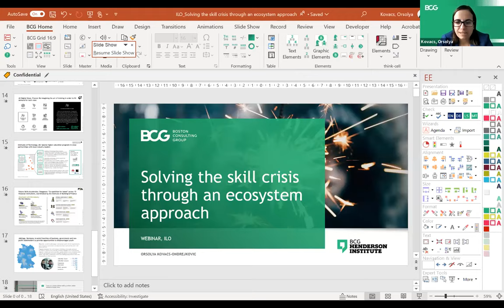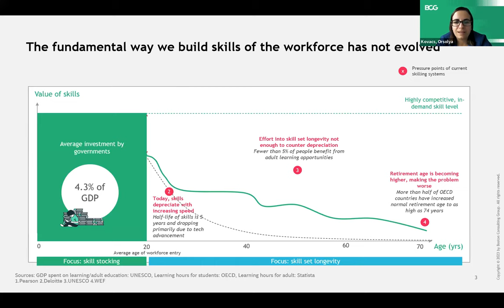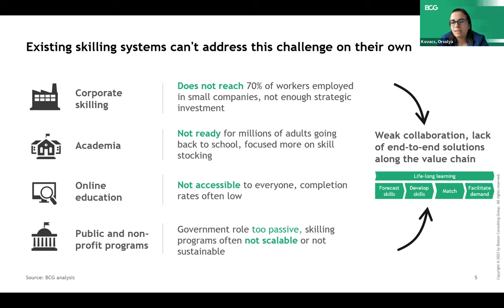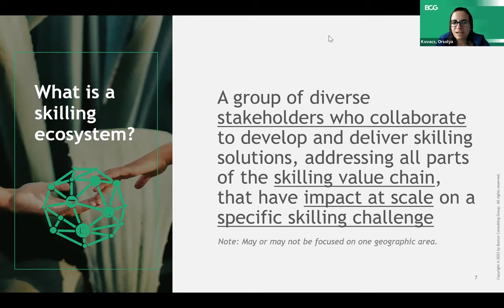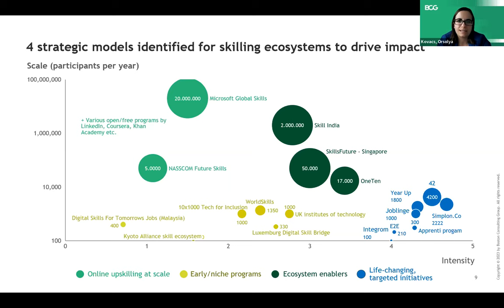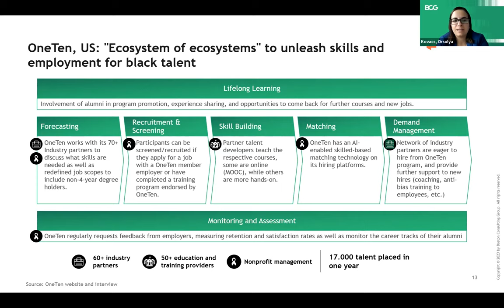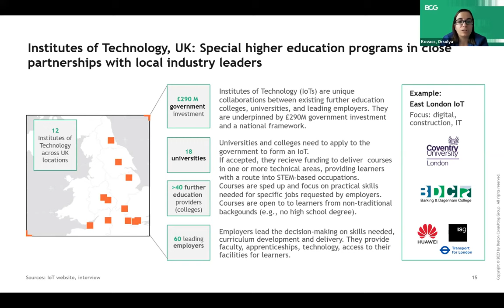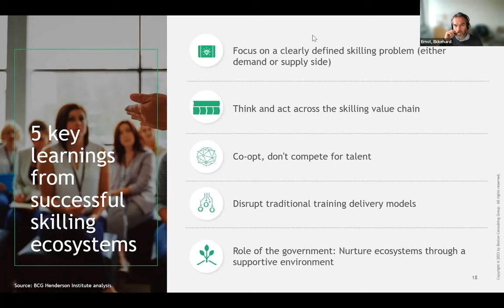An ecosystem approach to skilling: Insights from 85 innovative programs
Opportunities for continuous up- and reskilling should be accessible to all workers in order to maintain the competitiveness of the workforce. However, our current systems for skill building are not ready to tackle this challenge: government, academia and employers chronically underinvest in adult learning, and do not (yet) collaborate efficiently to provide at scale, end-to-end skilling solutions. In our research at the BCG Henderson Institute, we studied early examples of "skilling ecosystems”, innovative programs that involve multiple stakeholders to deliver up/reskilling solutions to address a specific skill gap. In this session we will discuss the different types of such ecosystems, key success factors and selected best practices based on our database of 85 examples around the world.